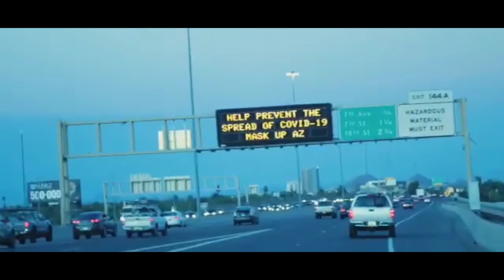Mesa Police Responds Code 3 For Men With Cameras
I was out cop watching in Mesa Arizona recently and came upon a traffic stop.  Upon arrival the passenger indicated that the driver was already in custody for a warrant but he had no idea why the officers had stopped them.

@ValleyOfTheSunNewsNetwork was out with me and he also witnessed the response.